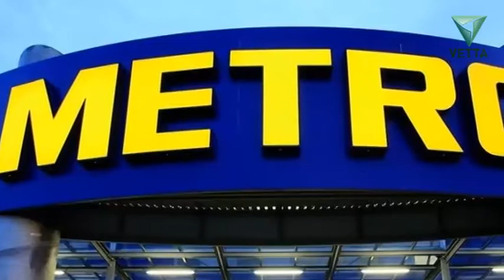Крупные бренды в Перми